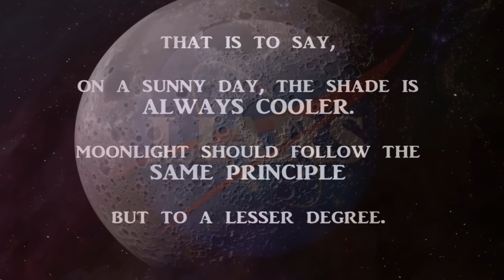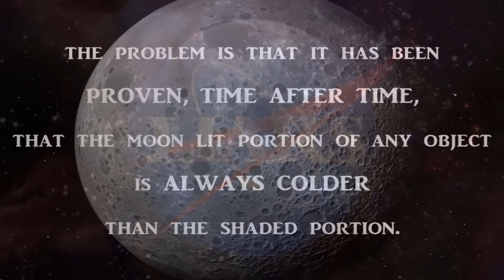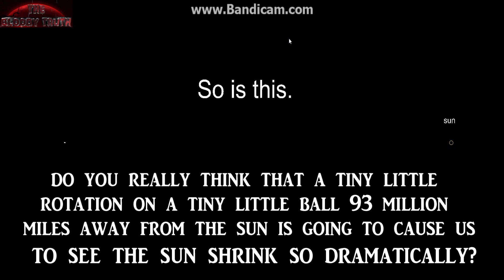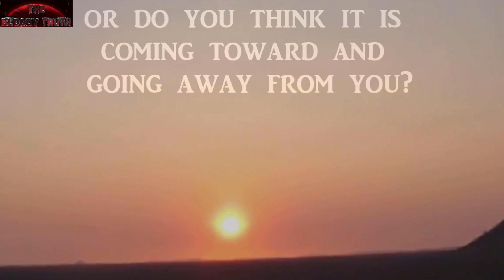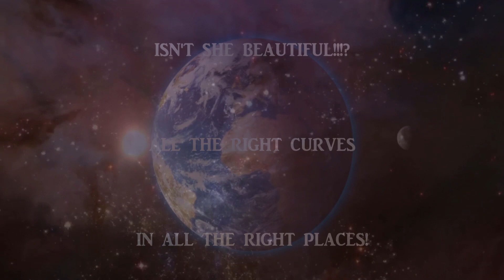Balls to the Wall - 3 Ball Crush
Open your eyes. You will see.